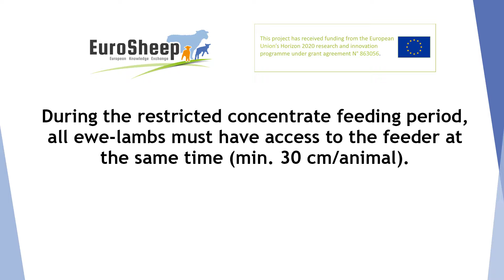Spanish T&T_Ewe lamb access to the feeder